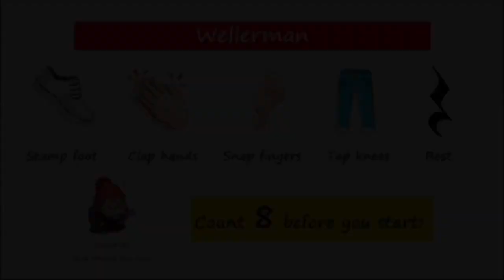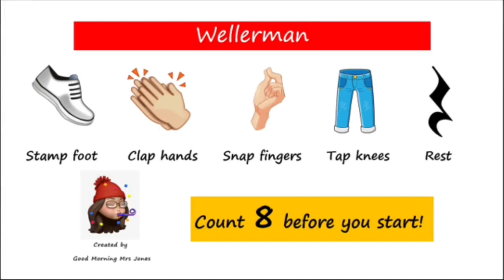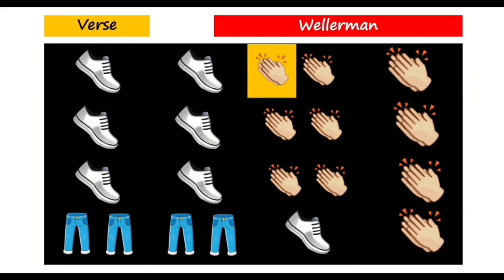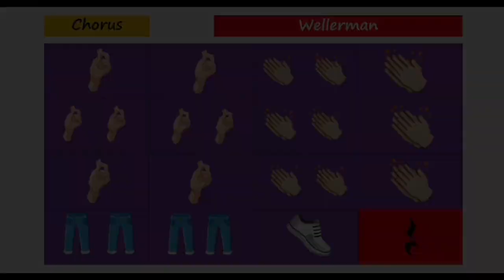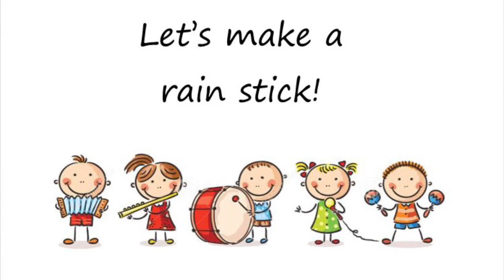Music lesson 6 February P1-3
Singing, clapping, listening and some musical fun!